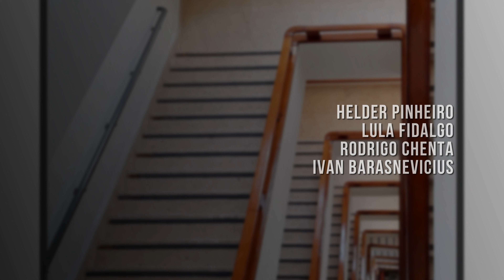Improvisação Livre: Álbum "Vol. 1", Take 1 | Beautiful Music Company - BMC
Música/Performance “Take 1”, do grupo “Beautiful Music Company” (BMC). Pertence ao álbum “Vol. 1”, que foi lançado em 2019.

Neste trabalho exploraram uma formação instrumental com instrumentos de corda, onde Helder Pinheiro, Lula Fidalgo, Rodrigo Chenta e Ivan Barasnevicius utilizam violões de 6, 7 e 8 cordas de nylon, violão de 6 cordas de aço, guitarra acústica e ukulele aliados com pontuais risadas, respirações, estalos, gritos, ruídos, palmas, além dos instrumentos preparados.

O Beautiful Music Company (BMC) é uma companhia formada por Rodrigo Chenta e Ivan Barasnevicius em agosto de 2019 e que atua no seguimento da música instrumental espontânea/improvisação livre. Este projeto tem como premissa que cada álbum a ser gravado tenha uma formação instrumental diferente. A forma de tocar os instrumentos pode ser tanto convencional como com o uso de técnicas estendidas. A preparação/desconstrução dos instrumentos também é muito bem vinda. Se valoriza a interação entre os músicos através dos diálogos musicais além, da experimentação de sonoridades inusitadas. Aqui, o conceito de nota não tem supremacia e sim o de sonoridade. Qualquer som é permitido.

Ajude o artista e baixe o álbum completo em alta resolução no Bandcamp:

Se você gostou deste vídeo deixe o seu like 👍 e comente ⌨️ dizendo o que achou.

🎬  Você também pode gostar deste vídeo:

Playlist com o "Vol. 1" completo.

Helder Pinheiro: Violão de 6 cordas de nylon.
Lula Fidalgo: Violão de 7 cordas de nylon.
Rodrigo Chenta: Violão de 8 cordas de nylon.
Ivan Barasnevicius: Violão de 6 cordas de aço.
ISRC: BXRDC1900017.

Este som é de propriedade intelectual de Rodrigo Chenta, Ivan Barasnevicius, Helder Pinheiro e Lula Fidalgo e foi disponibilizado gratuitamente somente para apreciação musical.